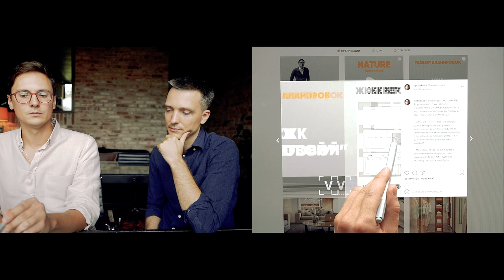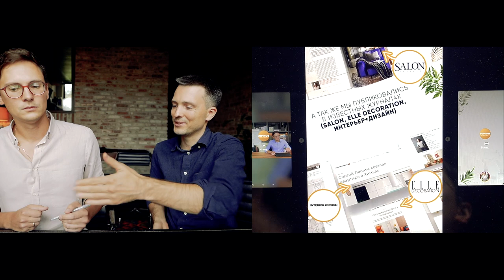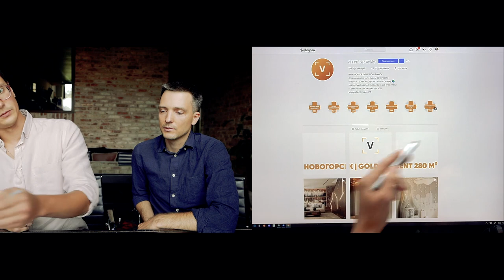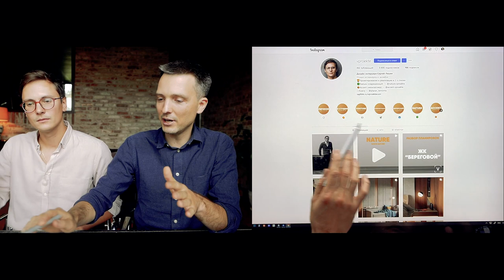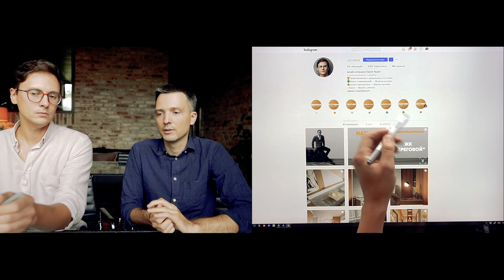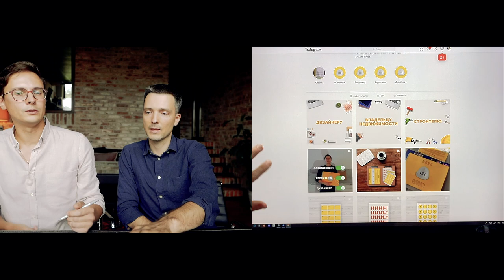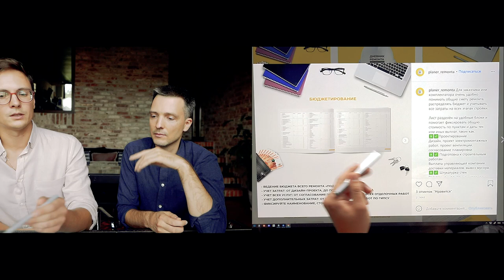Сайт vproekte Сергея Лашина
- клуб для работы дизайнеров с 30 до 150 т.р.